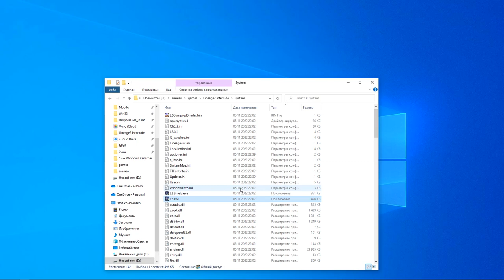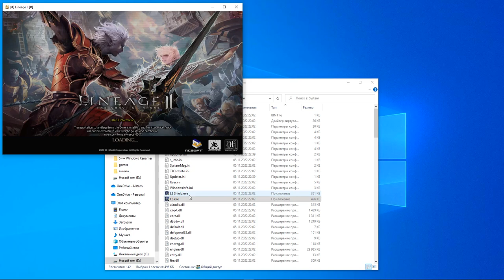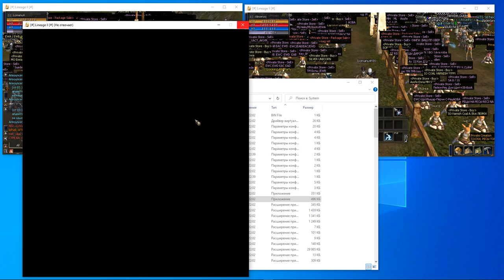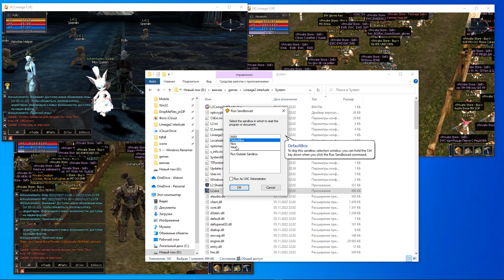Обход лимит окон Lineage II la2era C5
В видео показано первый способ как обойти лимит окон, если видео наберет 50 лайков, вы получите полную инструкцию на нашем форуме со всеми программными инструментами.